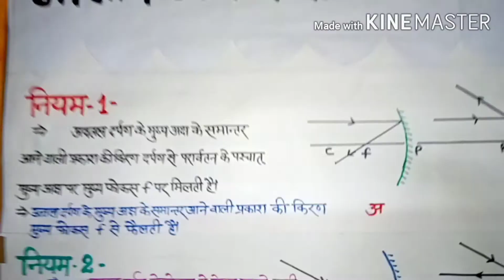Science T.L.M.गोलीय दर्पण में प्रतिबिम्ब बनने के नियम